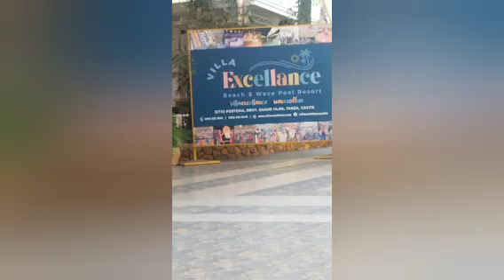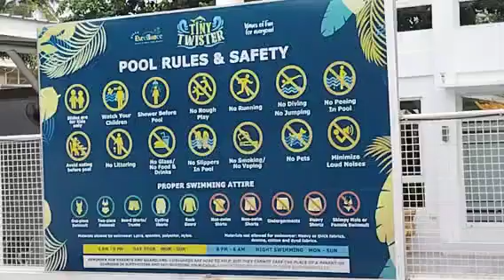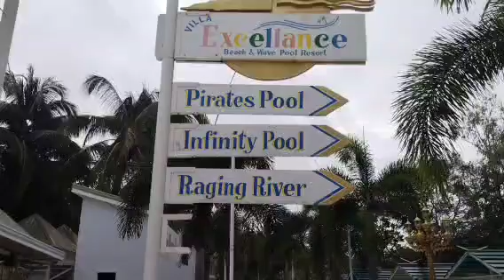excellance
@villa excellance beach and wave pool